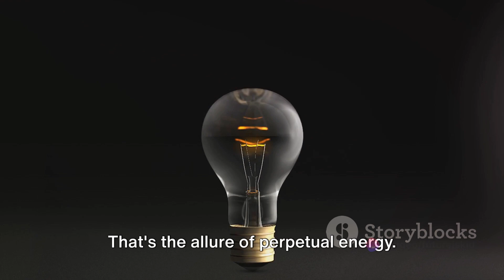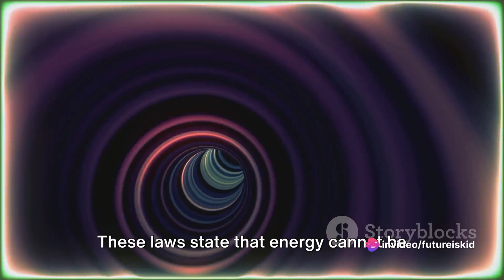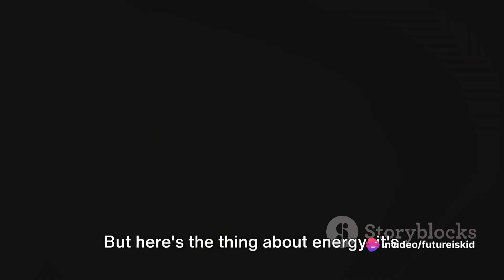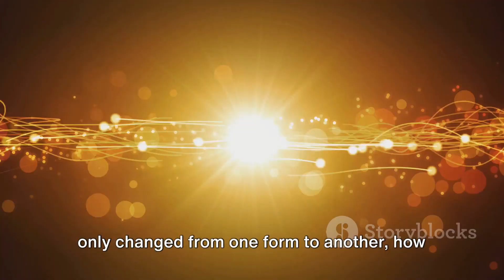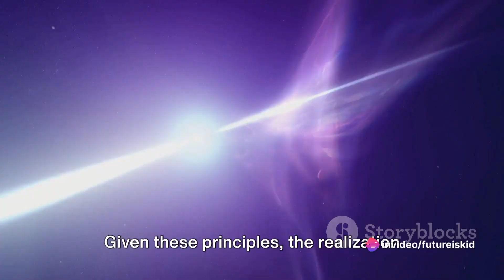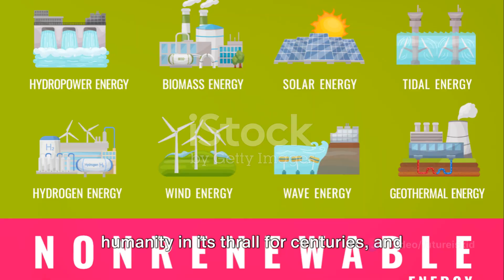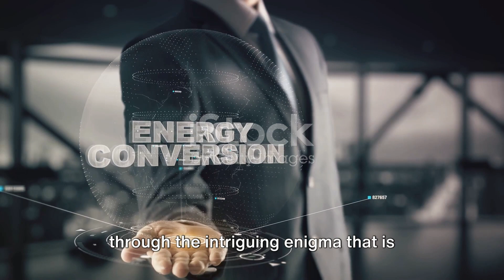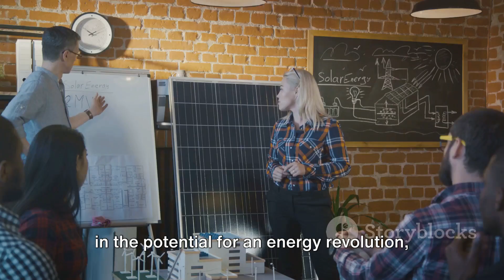Eternal Energy: Secrets of the Universe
In this captivating video, we delve into the intriguing world of perpetual energy and its profound implications in the universe. From the fundamental principles to the potential applications, we unravel the mysteries behind this concept that has fascinated scientists and enthusiasts alike. Join us on this informative journey and discover the possibilities of perpetual energy.

OUTLINE:

00:00:00 The Intriguing Enigma of Perpetual Energy
00:02:10 Breaking Down Perpetual Energy
00:04:14 The Perpetual Motion Machines
00:06:15 The Hope for Perpetual Energy
00:08:28 The Verdict on Perpetual Energy